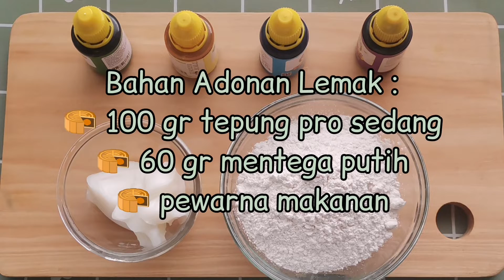Thousand Layers Mooncake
Mid Autumn Festival is coming..

Thousand Layers mooncake  filled with sweetened purple yam paste/salted egg and covered with flaky beautiful skin, is a really good combination..oo so good.

I don't think I will ever make my own mooncakes this year (100% from scratch)
However, at present, so many tutorial. any cakes can be made by your self.. 😄
So today I will share the recipe and tutorial how to make the mooncakes

Yam Paste :
(can substitute with purple sweet potatoes)
🥮 188 gr yam
🥮 63 gr full cream milk
🥮 82 gr castor sugar

Salted Egg Filling:
🥮 60 gr mid protein flour
🥮 5 pcs salted egg yolks
🥮 30 gr castor sugar
🥮 1 tbsp coconut milk

Water Dough :
🥮 115 gr mid protein flour
🥮 15 gr sugar
🥮 35 gr shortening
🥮 55 ml cold water
🥮 5 drops vinegar

Oil Dough:
🥮 100 gr mid protein flour
🥮 60 gr shortening
🥮 Food colouring